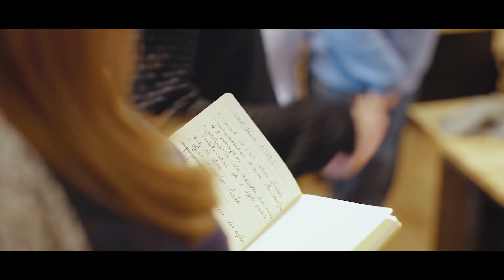Thales Digital Factory - Thales Group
Take a tour of the Thales Digital Factory located in the heart of Paris at WeWork La Fayette! Discover how we help to grow  ideas and innovations into high tech realities in fields like Big Data, Artificial Intelligence, Cybersecurity and IoT.

The Digital Factory is revolutionising Thales' professional culture as well as its digital reputation, by creating an environment that fosters competitive, open and digitised collaboration.